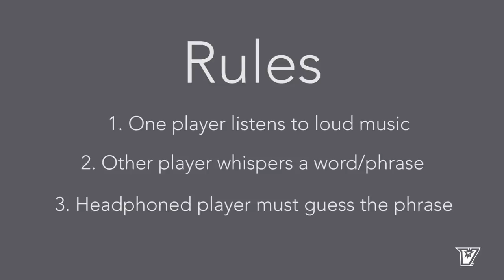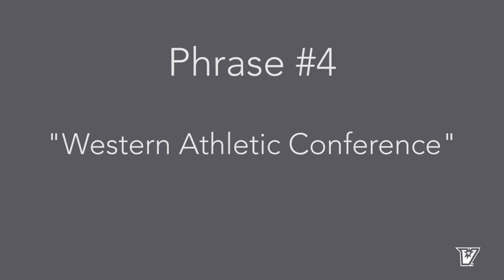The Whisper Challenge: UTRGV Women's Soccer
Oct. 4, 2017 – EDINBURG, Texas – UTRGV women's soccer juniors Diandra Aliaga and Daniela Cantu and seniors Hanna Spets and Frida Farstad-Eriksson recently took part in the inaugural UTRGV Women's Soccer Whisper Challenge.

This is the second edition of the UTRGV Whisper Challenge, following baseball in April.

The videos are based on a similar video done by the Chicago White Sox.